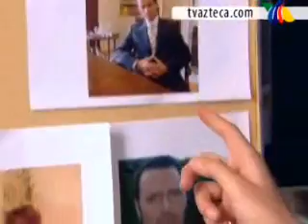Secretos del alma 115 Parte2